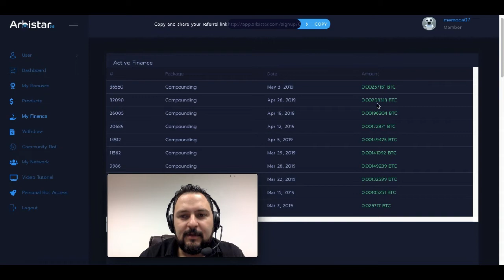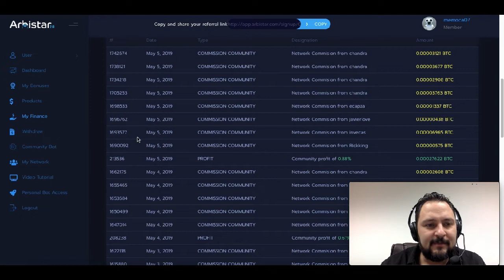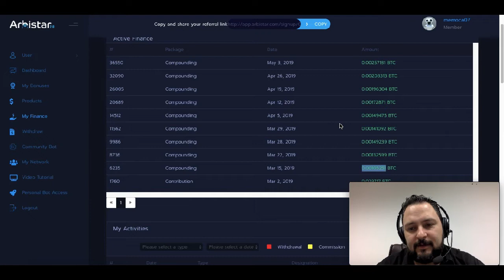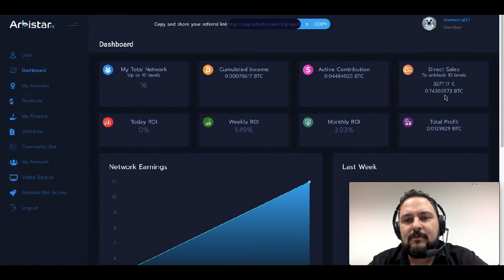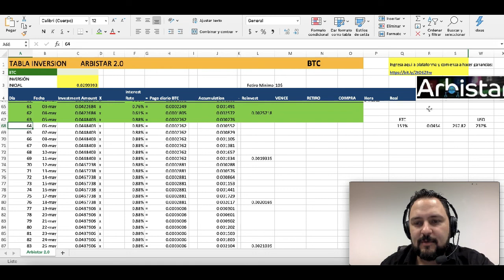Arbistar 237% en USD y 151% en BTC en 66 dias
***INVERSIONES ACTUALES***

***AIRDROPS***

Si quieres donar Crypto al canal:

BTC: 13XfMEwPBM5GGM7Wd8aMPao6g2zFRWMmME
LTC: LcsdkhHLQmPHA6hyojQT5R7FEQ8pUnyd79
ETH: 0x6E56B61C2B7d065b039570aBF859AF190930f10a
ETC: 0xA25B8fD301D0ECaD0d749f719cb9De408A8e0d9b
XRP: rfKKeRCRGfaxweuXsgnzZU6GVBVuWzQsfe
TRX: THNp1USHitDwYaNUAD3ZGf2YRQtDMFEVit
DASH: XrxdsPrUJkeWgf45x71zjChLG7W5ASy4UA
BAT: 0x6E56B61C2B7d065b039570aBF859AF190930f10a
XLM: GCXCETFEQP5SFUKAICEIVRG64BLYWSJ53VETU3AWZ5VEP4LE2O4CQAEQ